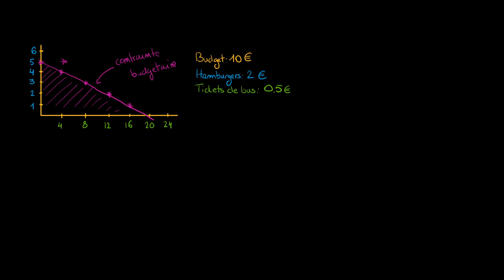Économie - La contrainte budgétaire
Retrouvez-moi en live sur Twitch Dans cette vidéo nous allons explorer un concept qui est aussi utile pour gérer son budget personnel que celui d'une entreprise : la contrainte budgétaire.